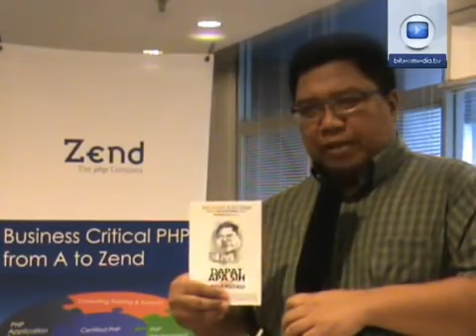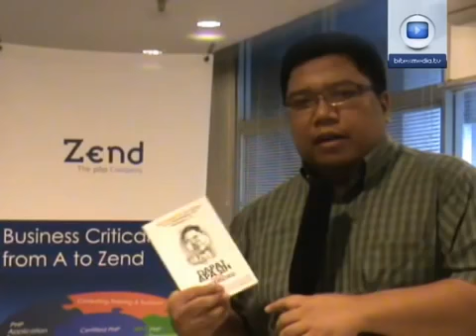Menjadi Programmer Technopreneur: Shift Paradigm dari Generalist - Specialist - Versatilist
Romi Satria Wahono Institute